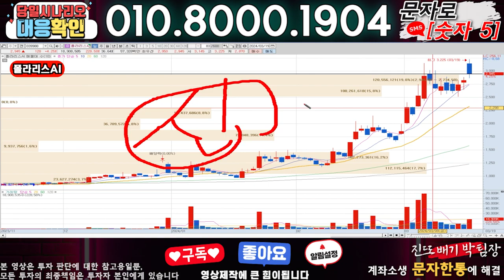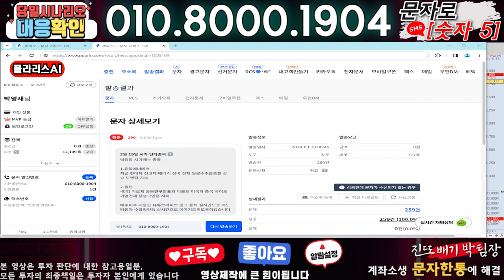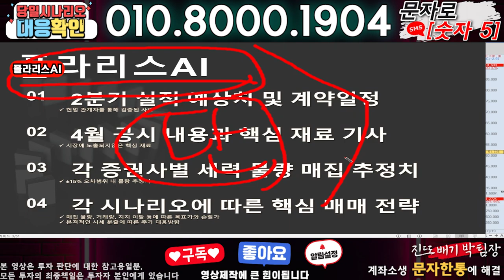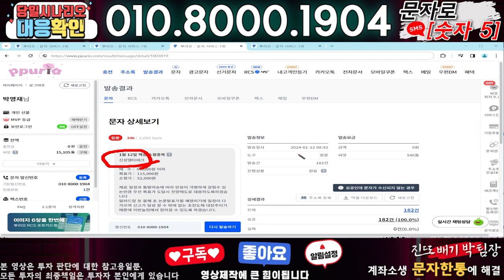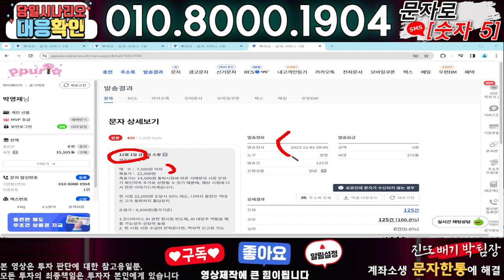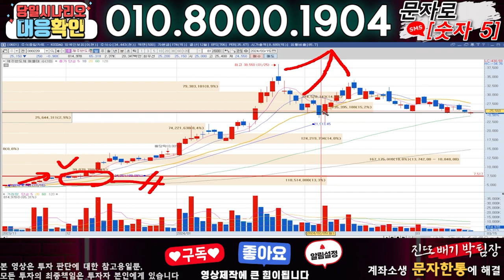폴라리스AI ) 3분전 기습속보-공식입장발표!! 무슨일인가?